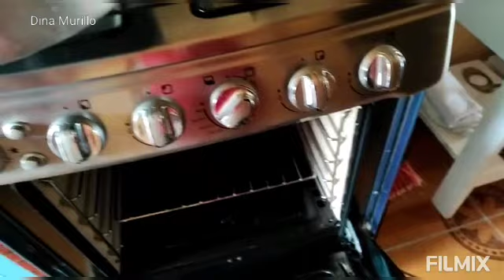pastel De zanahoria postres exquisito // Dina Murillo🌷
Bendecido dia para todos.
Les Presento:
Receta:
Pastel de Zanahoria
Agradeciendo su amable presencia.

Invitado:
💫Únete
💫Comenta
💫Comparte

Bendiciones ❤️ Gracias

filmix